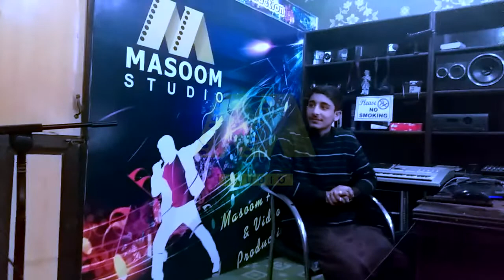Live Tang Takor Obaid Khan 2019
Masoom media Advertising company ( Masoom Studio)

          A   registered audio and video production of KPK Pakistan

Address :

         Deans Trade center TF-112 Masoom Studio